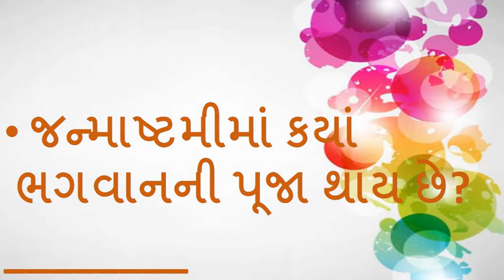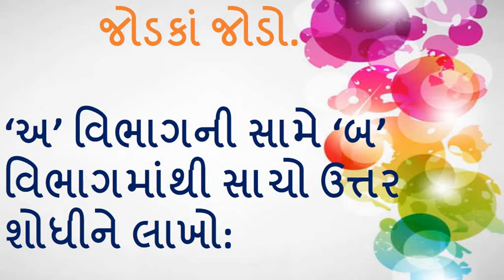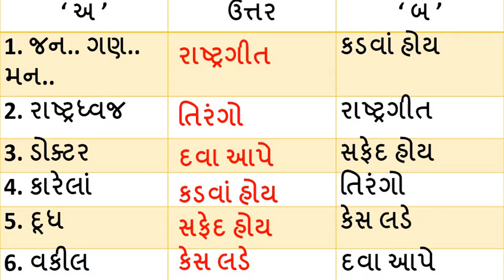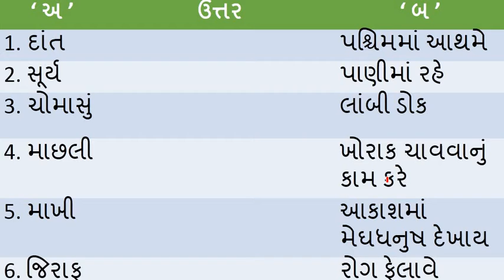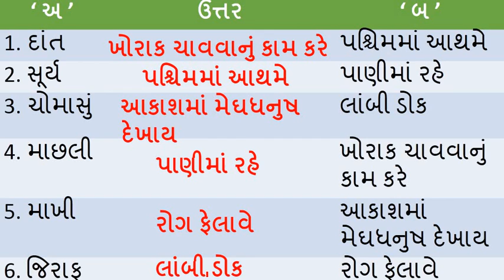Gujarati Medium - STD - 2 - GK - જોડકાં જોડો - PART - 4